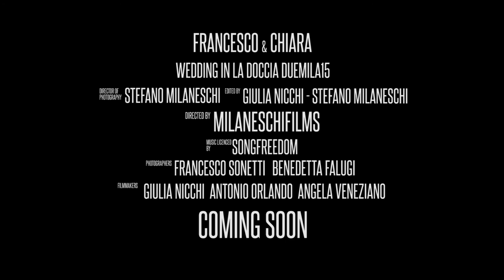Chiara e Francesco - Wedding Trailer in Arezzo/Tuscany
By Milaneschifilms
Videographer: Giulia Nicchi - Angela Veneziano - Antonio Orlando
Shooted with  5dmkIII, 70d, 6d, glydecam hd 2000, slider Edelkrone, Crane Hd2000, canon and samyang Lens
DOP and direction: Stefano Milaneschi
Photo: Francesco Sonetti  Bendetta Falugi
Aerial Images: Drone Arezzo
Drone Pilot: David Mariottini
Gimbal Operator.: Matteo Corazzini
Editing: Giulia Nicchi
Music licensed by Song Freedom